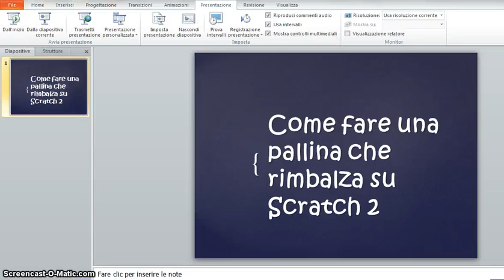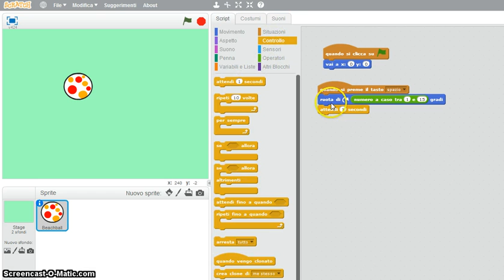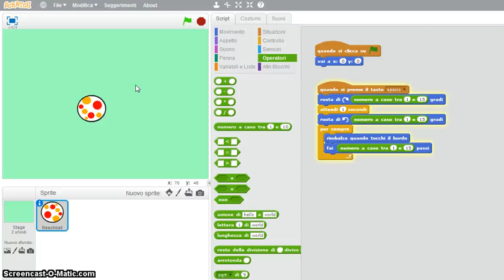Come fare una pallina che rimbalza su scratch 2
di Zizza Annalisa